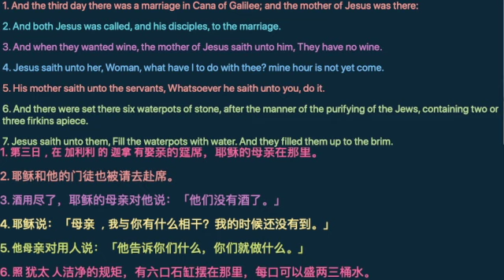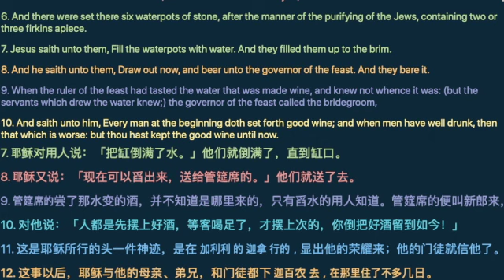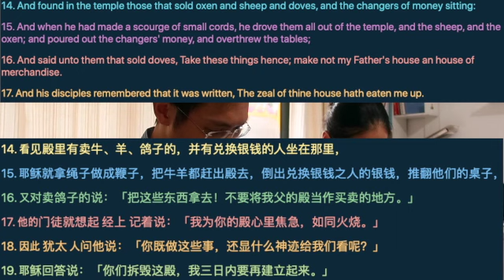SHOCK] Jesus calls his Own Mother "WOMAN What Have I to do With YOU!"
the hidden meaning of John 2:4 woman
Secret meanings of the miracles Jesus did